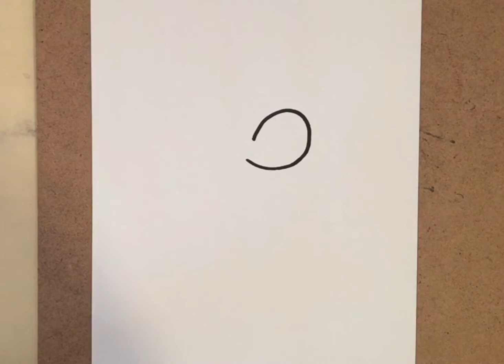Şirinler Şirin Baba Çizimi / Her Yaş Grubu İçin Kolay Çizimler / Eğlence ve Sanat Platformu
Selam...Her yaş grubundan sanatseverler için çok kolay Şirin Baba çizimi. Çok kolay Şirinler çizimi. Basit karakter çizimleri. İyi seyirler eğlenceli çizimler. Eğlence ve sanat platformu iftiharla sunar...